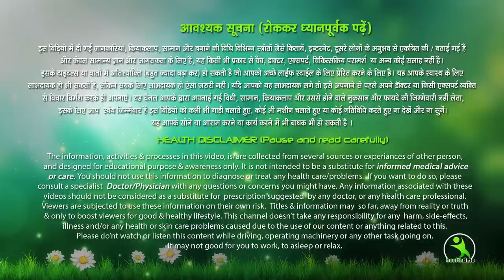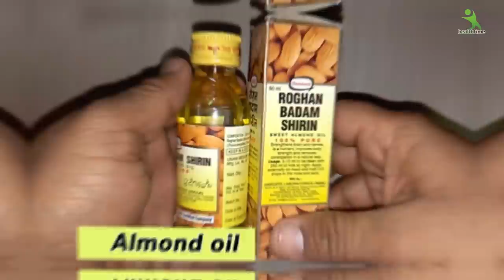Chehre Se Daag Dhabe Khatam Karne Ka Tarika | इसे लगा लो और चेहरे से दाग धब्बे गायब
Chehre Se Daag Dhabe Khatam Karne Ka Tarika | इसे लगा  skin pigmentation treatment home remedies

 आलू से झाइया कैसे हटाए ,
 झाइया दूर करने का उपाय ,
 झाइया. खत्म करने का उपाय ,
 skin pigmentation home remedies ,
skincaretips ,लो और चेहरे से दाग धब्बे गायब